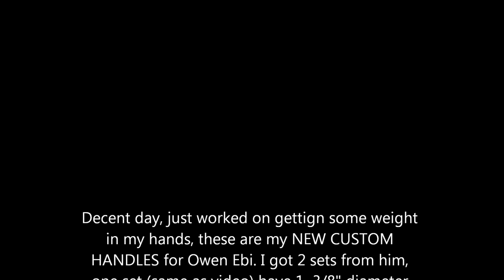Zack farmers walk 290x115ft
just some easy runs after a bunch of deadlifting and leg pressing.